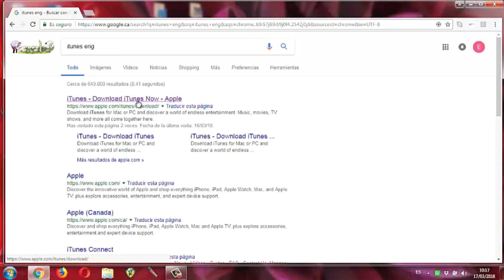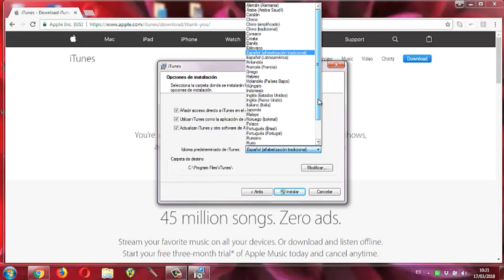Come installare iTunes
Video in cui viene insegnato come scaricare e installare iTunes su un computer Windows. Questo programma ti consentirà di connettere il tuo telefono iPhone al tuo computer e di eseguire attività quali backup, foto e musica o formattare il telefono.

Valido per iPhone 4, 4s, 5, 5S, 5C, 6, 6 plus, 6S, 6S plus, 7, 7 plus, SE, 8, 8 plus, X , XS, XR, XS  e per iPad.